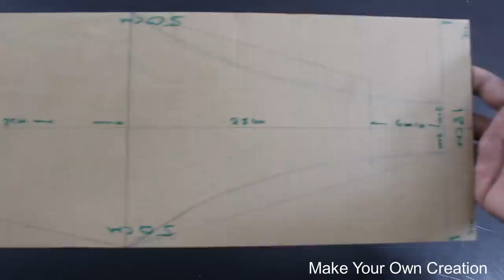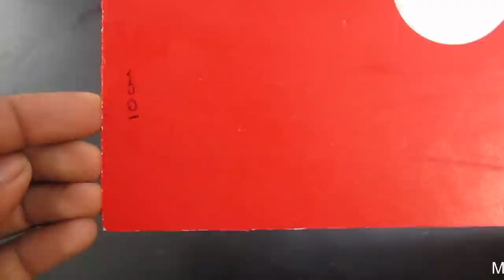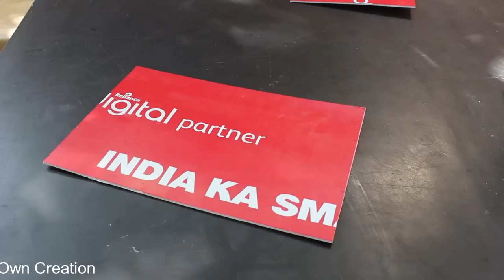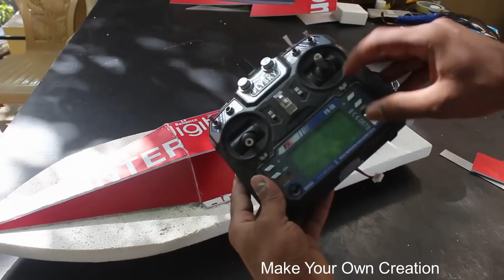4 Amazing DIY TOYs - Incredible Ideas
Learn - 4 Amazing ideas DIY TOYs

12V DC GEAR MOTOR 30 RPM
12V DC GEAR MOTOR 60 RPM
100 RPM
1000 RPM
12 Volt LED Light =

Sunboard Sheet
2mm Thickness =
5 mm Thickness =

Battry
9V Rechargeable Battery 300 Mah Ni-Mh =
12 Volt Battery Charger =
Electric Soldering Iron =
9v battery connectors 10 pcs =